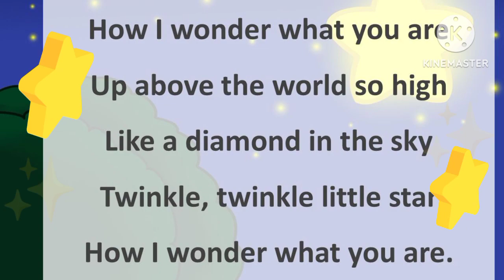Twinkle Twinkle little star ✨ Nursery rhymes for toddlers, Twinkle Twinkle little star ✨poem with 🎶🎵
Twinkle Twinkle little star ✨ Nursery rhymes for toddlers, Twinkle Twinkle little star ✨poem with 🎶🎵 music,kids videos, nursery rhymes for kids,

Ab above the word ho high

you must also watch this video 🙏🙏